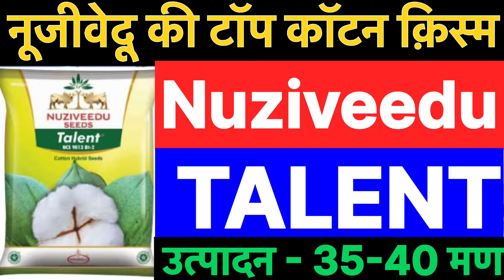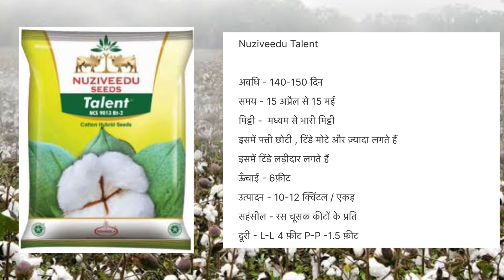Nuziveedu Talent cotton seed full details |Nuziveedu seed talent kapas ki kheti kaise kare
Nuziveedu Talent cotton seed full details |Nuziveedu seed talent kapas ki kheti kaise kare | Nuziveedu Talent cotton seed full details |Nuziveedu seed talent kapas ki kheti kaise kare |